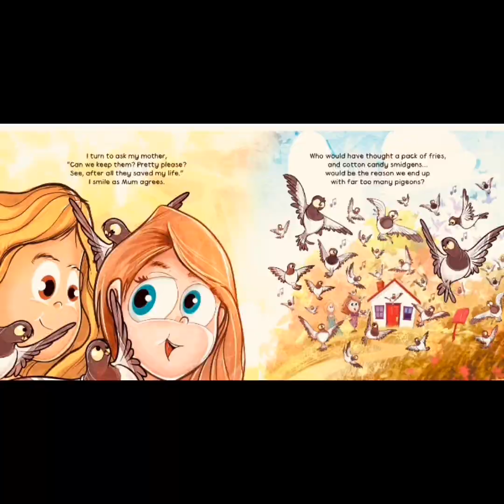The Cotton Candy Fiasco by Rachel Hilz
Reading of the book  “the cotton candy fiasco”